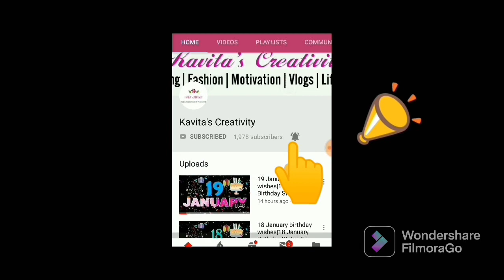What I Eat In A Day: Indian Meals, Diet & Weight loss | Day full of eating vlog | Day 9